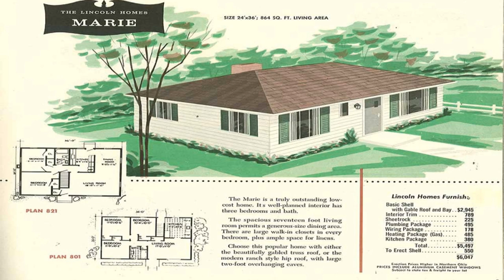House Plans With Hip Roof Styles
Plan 2521dh classic southern with a hip roof country style. Hip roof house plans best of shed dormer design architecture. Hip roof house plans to build new image house plans 2020. Everest modern house plan with hip roof by mark stewart. Small house plans design 7x6 with 2 bedroos hip roof samhouseplans. 22 hip roof photos all hip roof styles. Ranch style house plan 2 beds 2 5 baths 2081 sq ft plan 70 1117. Ranch style house plans with hip roof new image house plans 2020.

House plans with hip roof and wrap around porch lovely master. Plan 89825ah 2 bedroom hip roof ranch home plan ranch style. Hip roof wikipedia. Attractive best hip roof home plans pleasant idea house with. Lombardi european ranch home plan 036d 0061 house plans and more. Reno ranch home plan 065d 0309 house plans and more. Ranch house plans home design mas1035. 28 hip roof ranch house plans ranch style house plans hip.

Myhouseplanshop contemporary style single story house with clean. Mediterranean style simple house plans story hip roof fresh luxury. Colonnade prairie style home plan 008d 0087 house plans and more. Simple house design 6x7 with 2 bedrooms hip roof samhouseplans. House plans with hip roof styles see description see. 15 types of home roof designs with illustrations sidoarjo co. Hip roofs hipped roofs installation costs modernize. House plan 73302 ranch style with 1935 sq ft 2 bed 2 bath.

Wonderful one storey house designs with three bedrooms ulric home. Front porch roof designs home design ideas house plans shed hip. Modern design hip roof house plans neoclassical ranch under curved. House plans with hip roof 45 images hip roof design plans hip. Porch roof styles small ideas flat front designs with hip roofs. Sedona mkii tri level hip roof version downslope design. Palm aire adobe style home plan 047d 0046 house plans and more. 3 bed modern prairie house plan.

22 hip roof photos all hip roof styles. 6 tips to help you choose the right roof type for your dream home. Hip roof house plans small and medium size homes with up to.